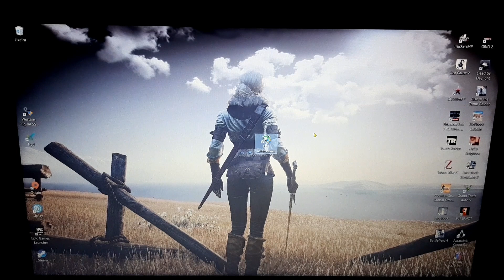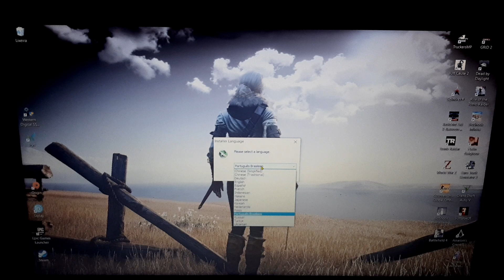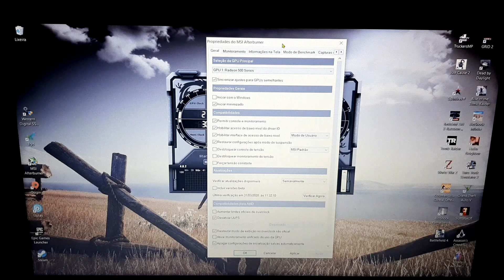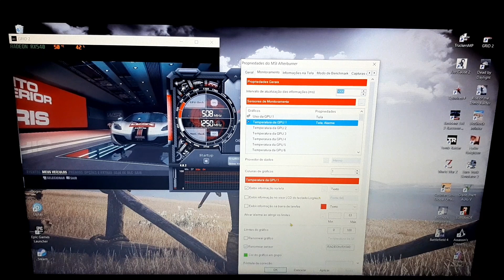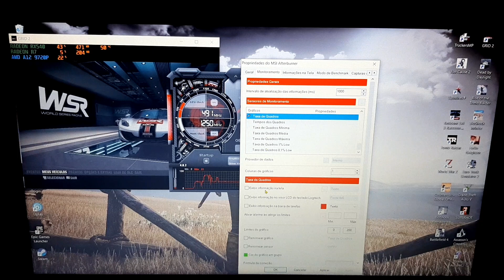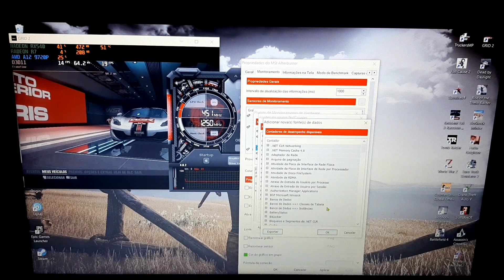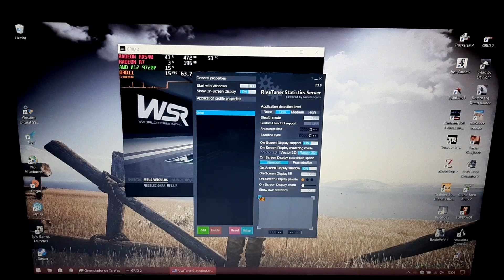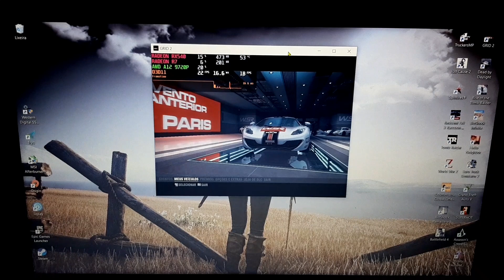Como baixar e configurar o MSI AFTERBURNER+RIVATUNER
Espero ter ajudado vocês a configurarem o Afterburner+Rivatuner
Se ficarem duvidas, estou disponível nos comentários!